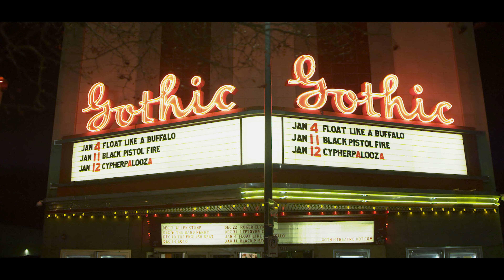21 Taras - The Ego And The Universe (Official Video)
Official video for 'The Ego And The Universe' off of 21 Taras' album Change.

Lyrics:

Always on the line
So invested in our time
That we miss all of that in which we spend
Dealing with what’s next
We tend to forget
That the present is the only thing that has no end

The mind can be like a partner that neglects
The eyes can see like a mirror that reflects
Time can send you on your way
Images of self can start to weigh
You down like the burden of a crown
That won’t go away

The world is filled with Ego in a jar
Half-filled as to look to take some more
Just give me some of yours and I’ll keep mine
We all selfishly loathe anything that opposes I

The ties between our lives are in close accords (When we close our eyes we’re doing fine)
Yet they tend to be cut down by our own swords
(But when we try to make a hell of it)
If the goal is to have control
It will soon begin to take its toll
You only suffer because it turns you on

The mind can be like a prison that corrects
The eyes can see like a mirror that rejects
The aim you seek is a line parade
Join the dance of the masquerade
Step right up to the killing floor

Julian Fulco - Vocals, Piano, Harmonica, Bells
James Steinbach - Lead Guitar
Austin Salazar - Lead Guitar II
Jimmy Keohane - Bass Guitar, Sythesizer
Alec Lister - Drums

Filmed and edited by Limelight Media.